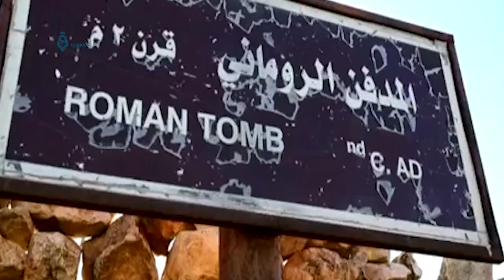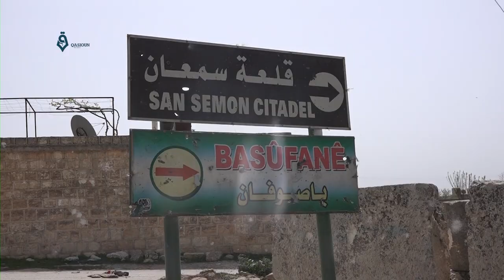قرية براد... أكبر القرى الأثرية في الشمال السوري